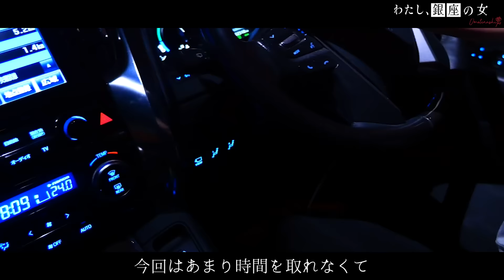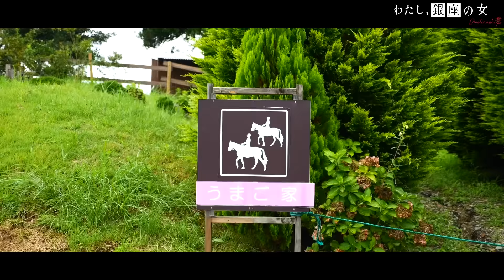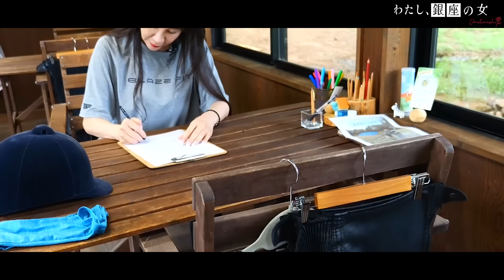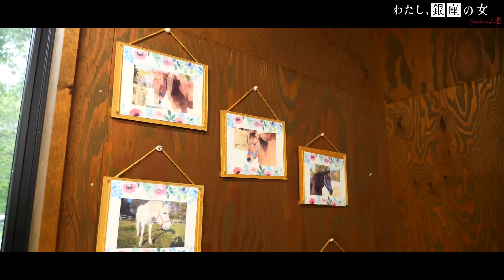2600万円騙された銀座ママ｜起死回生の一週間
お盆休みに菜々江ママが向かった先は・・・

【今回の菜々江ママの滞在先はこちら】

※頂いたご質問＆ご相談は匿名で動画内でお答えする可能性があります

【銀座クラブ「Nanae」SNS】
◆クラブ「Nanae」 Instagram

◆Amazon
本『銀座おもてなし』